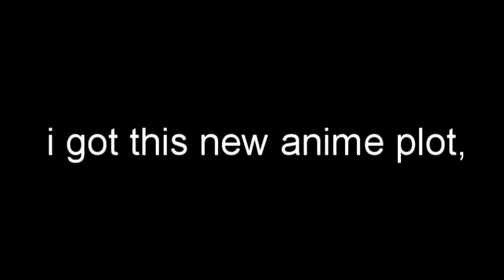He's got some serious honkers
New Anime Plot But Its Bakugou

Ah yes. Another upload done because of sleep deprivation. This idea came to me by qrinbkg on twt so blame that tweet not i. anyways dong take this too seriously i just like making fun of bakugous titties

Original audio and prompt goes to jacob the loofah !!

program used: Sony Vegas Pro